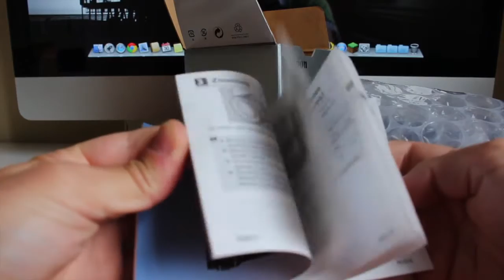Canon EF-S 10-18mm f/4.5-5.6 IS STM | Contenido de la caja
En este video os hago el unboxing del objetivo Canon EF-S 10-18mm f/4.5-5.6 IS STM, con estabilizador y el enfoque ultra rápido.